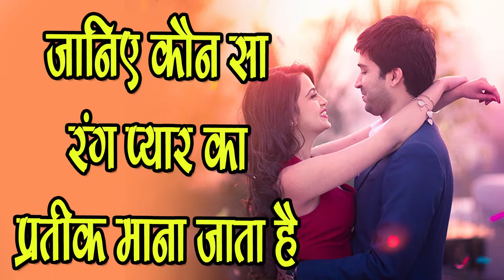janeya rang pyar ka pratik hai